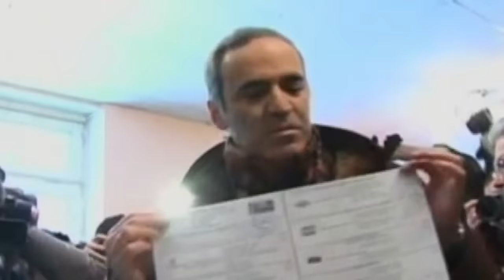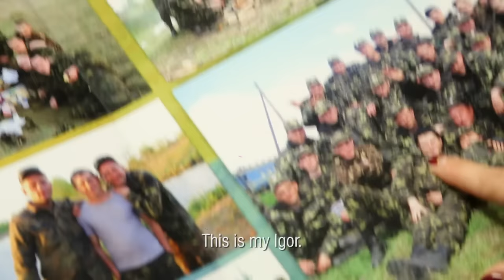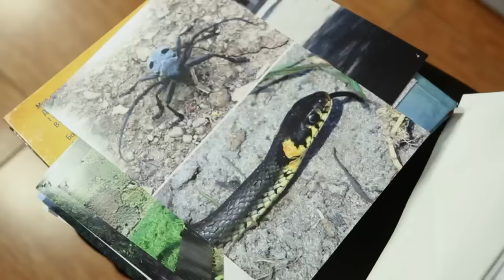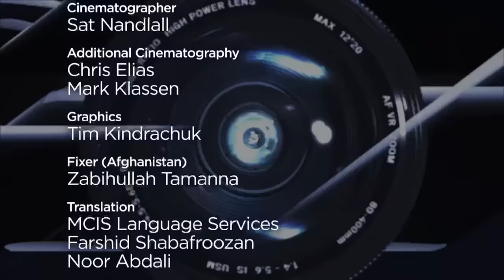FULL STORY: The Next Cold War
Are we headed for the next Cold War? A closer look at the conflict in Ukraine – and the threat of a wider military confrontation.